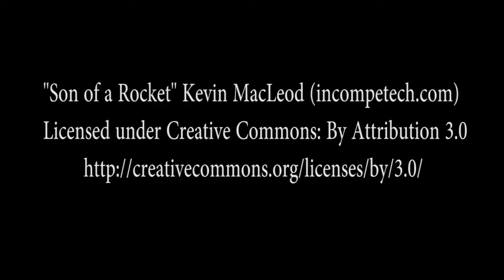NEW DRAMA II THAPKI PYAR KI II TV SHOW ON LOCATION